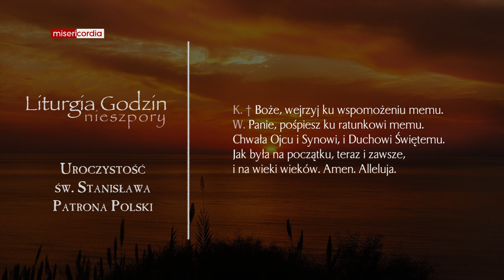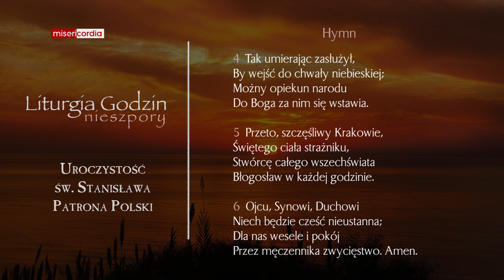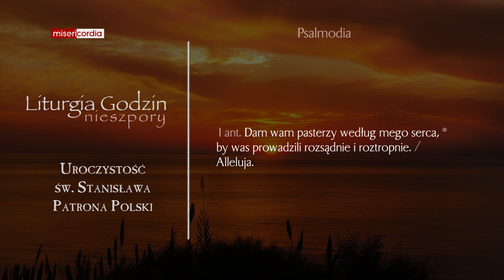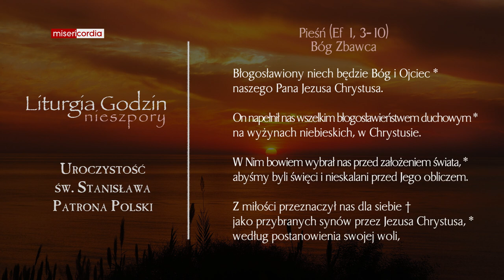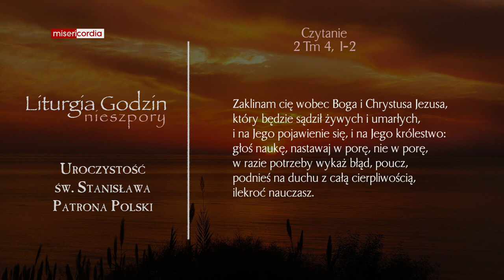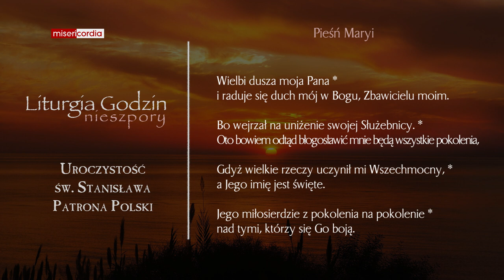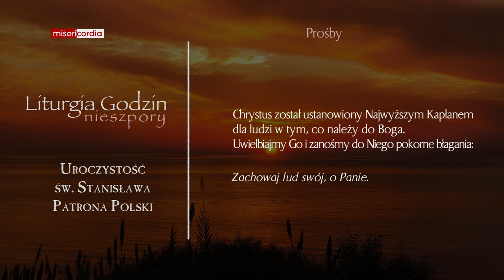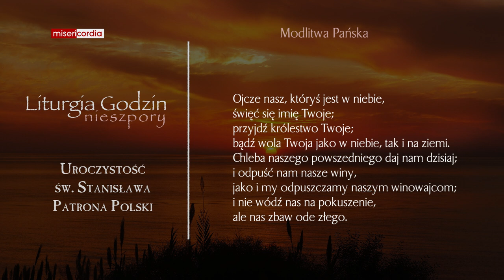Liturgia Godzin | I Nieszpory | Uroczystość św. Stanisława, Patrona Polski